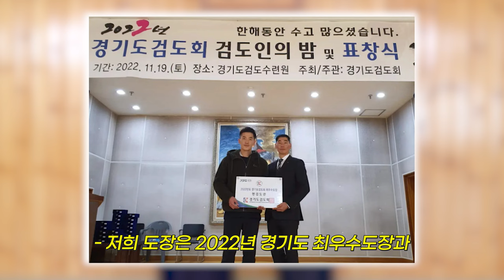[찐사부를 찾아서] 알고도 당한다고?!!